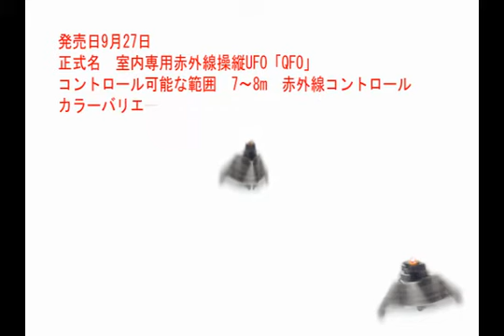未確認飛行物体確保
タカラトミーの新商品！ 謎の未確認飛行物体「QFO」